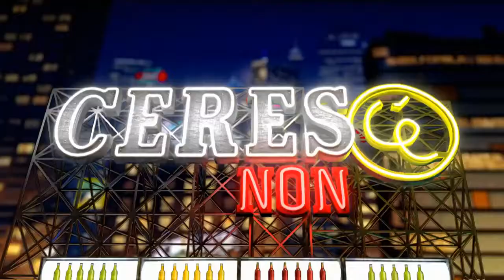Nel ruolo del BELLO E BASTARDO nel nuovo SPOT CERèS 2012 c'è Francesco Bauco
I 4 EROI CERèS 20120 :Francesco Bauco-Enrica Pintore- Mario Acampa-Daniele Marmi